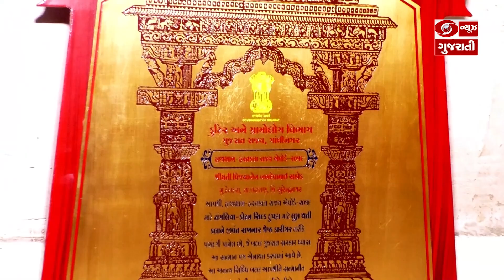જાણીએ 700 વર્ષ જૂના ટાંગલિયા આર્ટ વિશે | Good News Gujarat, | EPISODE 310 | 27-08-2024